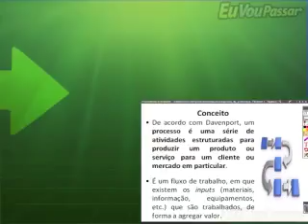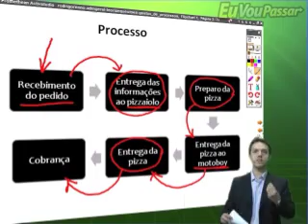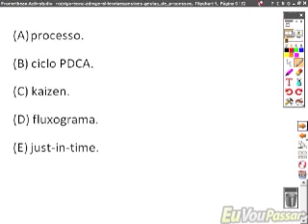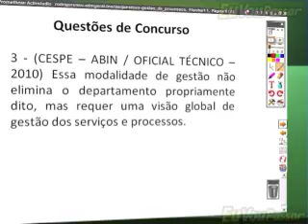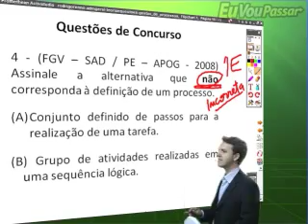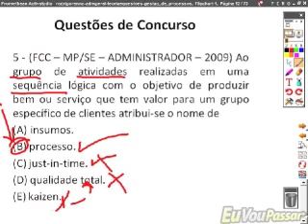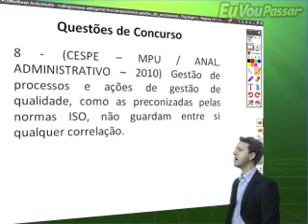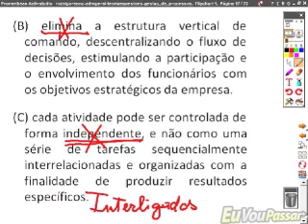Aula Grátis - Administração Geral - Teorias e Questões #36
Curso de Administração Geral - Teorias e Questões.
em 2011.